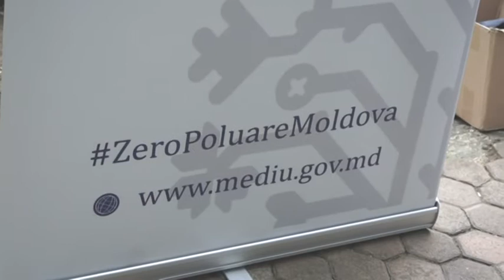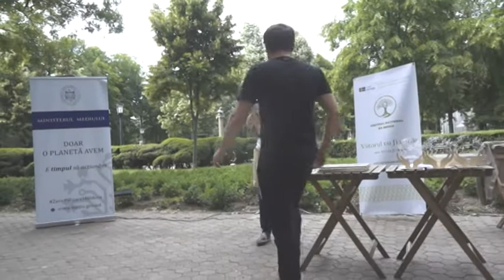Ziua Mediului 5 iunie 2022 - Premii speciale ale Ministerului Mediului.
La 5 iunie, 2022, în Grădina Publică ”Ștefan cel Mare și Sfânt”, a fost dat startul evenimentelor organizate de Ministerul Mediului cu decernarea premiilor speciale pentru reprezentanții mediului academic, organizațiilor necomerciale, grupurilor de inițiativă și agenților economici care au realizat proiecte ce au contribuit sau au promovat activități cu impact pozitiv semnificativ pentru mediul înconjurător. La eveniment cu un mesaj de felicitare au venit Verginia Bîlici coordonatoare programe mediu, Ambasada Suediei și  Andrei Isac, coordonator național, Eu4Environment. Partenerul evenimentului a fost Centrul Național de Mediu.Ministra Mediului, Iuliana Cantaragiu a venit cu un mesaj de felicitare